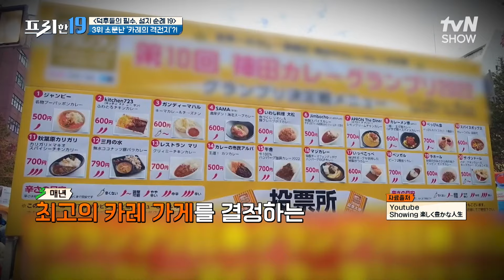카레집이 400군데나?!😦 오 기자가 핵심 카레를 짚어드림!🍛 [덕후들의 필수, 성지순례 19] 프리한19 EP.433 | tvN SHOW 240916 방송